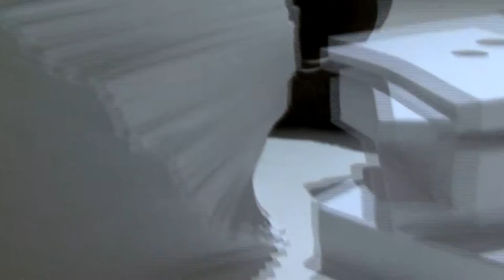Curious Story (Bonus Making-of The Tornado)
Creating... inventing...
Unfurling a new story, where
Reality mingles with our dreams
Imagining a new world,
One where anything can be, where
Unexpectedly, a line comes to life
Surfing off the paper under our amazed gaze

Pictures : Grégoire Alexandre